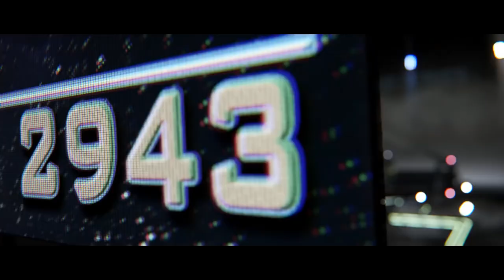Star Citizen Origin 300 Series . 315p explorer